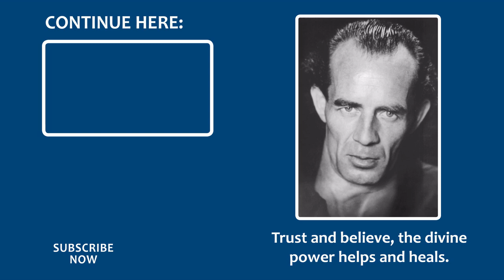Experiencing God - How does it work? - Audio Podcast with Dieter Häusler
How can you experience God? How can you sense  Him? How can you feel close to Him? In this clip Dieter Häusler explains how the teaching of Bruno Gröning helps to experience the divine, and to experience it in one's own life.

Dieter Häusler, the leader of the Bruno Gröning Circle of Friends, talks about how to experience God, referring to the statement of Bruno Gröning: "If you want to experience the divine, you must strive for it!"

Audio recording of a conference of the Bruno Gröning Circle of Friends.